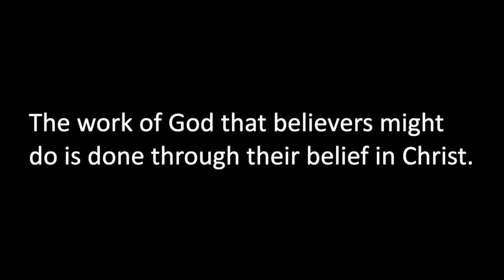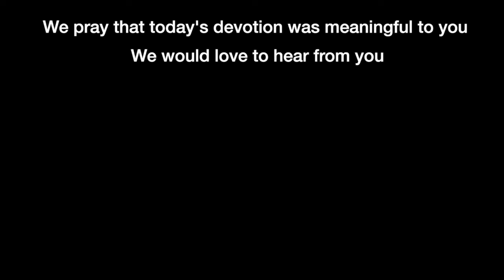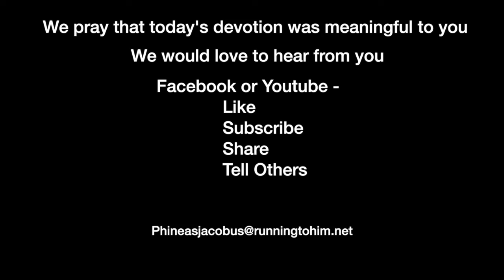Devotion 2-8-2021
The work of God that believers might do is done through their belief in Christ.

If you are joining us in going through the Gospel of John, today's reading is John 6:1-40 and we will concentrate on verses 6:26-29.

John 6:26–29 (NASB95) — 26 Jesus answered them and said, “Truly, truly, I say to you, you seek Me, not because you saw signs, but because you ate of the loaves and were filled. 27 “Do not work for the food which perishes, but for the food which endures to eternal life, which the Son of Man will give to you, for on Him the Father, God, has set His seal.” 28 Therefore they said to Him, “What shall we do, so that we may work the works of God?” 29 Jesus answered and said to them, “This is the work of God, that you believe in Him whom He has sent.”

The feeding of the 5,000 is an incredible story for at least 2 reasons. The story illustrates Jesus’ power to provide even the most necessary of items, in this case food, and the comparison Christ made between seeking that which is temporal, in other words things which perish, and that which is eternal. We are not to work for the temporal but for the eternal.

However, we are faced with two competing needs. The first is our need to do things so that we can exist, such as eating, and the need to work for the things of God. Yet when looking at these seemingly competing needs, we find that they really are in common with one another.

Adam was told that he was to subdue the earth (Genesis 1:28). That meant that he was to be an active participant in how the earth was managed. This participation was work but not toil. Belief in Christ means believing in the one who sent Him. That also is work which results in action.

So, we have been given two tasks. Belief, resulting in action, and that we, as Adam was, are to subdue the earth. Subduing means that we are to take care of the earth as an active participant. We cannot take care of the earth and be just a user. We can only take care of the earth through being careful not to waste and abuse the earth. Secondly, we are to work on our belief in God, resulting in action.

Let me illustrate what I mean. My wife Toni and I met in Bad Nauheim Germany. I could have just looked at her and dreamt in my mind about her beauty. Instead, I took action and went over to her to find out more about her. Almost fifty years later I’m still learning things. Some acquaint that to my being a slow learner, I see it as she is so alluring that I need to find out more day after day.

Our relationship with God, our work, it to find out more about Him on a second-by-second basis. We are then to take that knowledge and translate it into action so that we can become more like Him and bring others into a relationship with Him. We believe and then we act.

Our work then is to learn, apply what we learn to our lives, give to others in tangible ways, to help them learn more about a relationship with God, and then learn some more and repeat the process.

We are failing in our work if we are depending on others such as the government to exclusively tend for the needs of the governed. It is our work to help provide for their needs. As a matter of fact, I would say that we as Christians are to be the primary care givers, not the government. We have the answers through our relationship with God. The government does not.